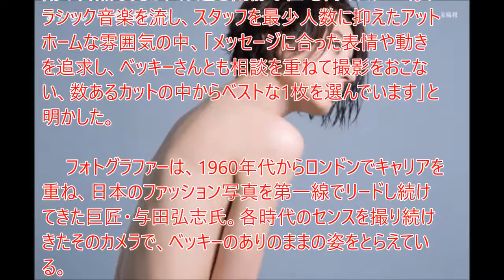ベッキー“裸一貫”の覚悟 宝島社の新聞広告に登場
【関連動画】

ベッキー謝罪 金スマで復帰 中居と対談 1月の会見ウソあった 5月13日